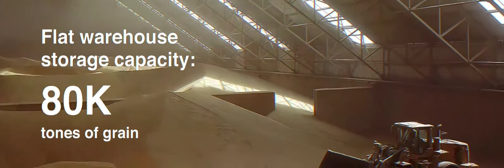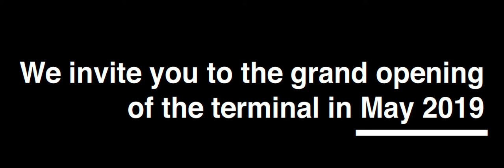М.В. Карго: визитка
Совместный проект М.В. Карго с крупнейшей американской корпорацией Cargill. Общая стоимость проекта составит $150 млн. Это – один из самых больших инвестиционных проектов, реализуемых в Украине в последние годы. В строительстве участвуют ЕБРР и МФК – общая сумма кредита от этих организаций составит $74 млн.